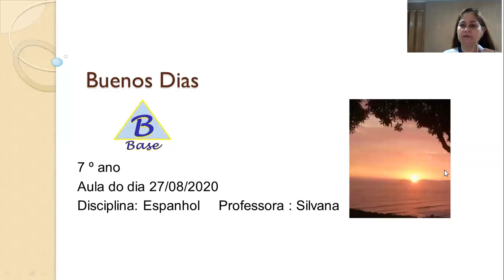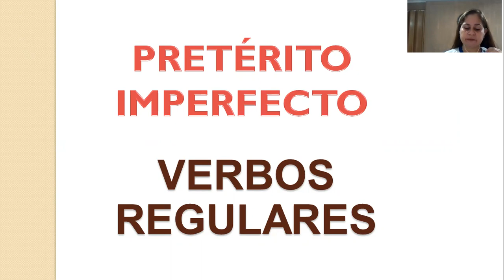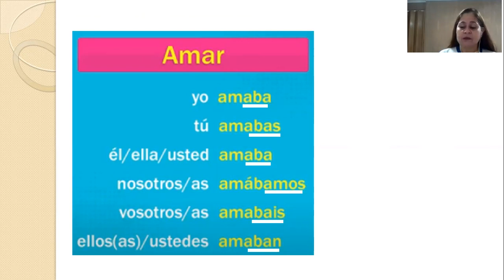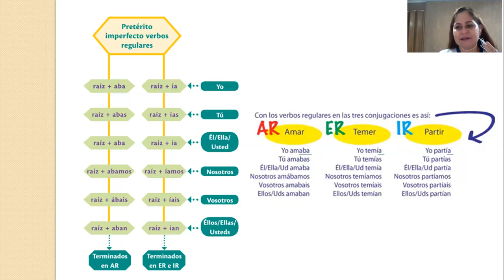7º ano - 13º aula de espanhol - Repaso - Dia 27/08/2020